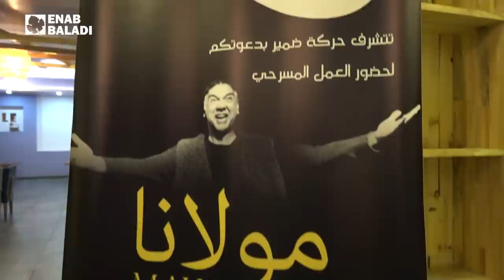مولانا.. مسرح يتحدى شيوخ السلطان